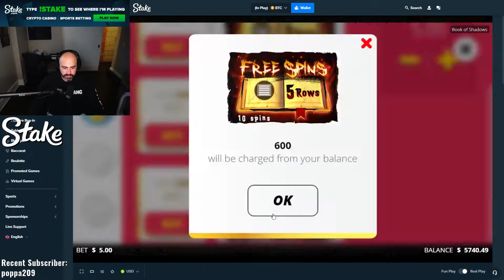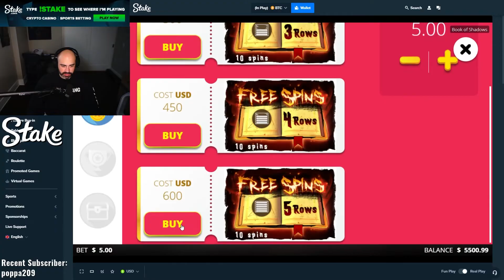BOOK OF SHADOWS SOUNDS MORE LIKE BOOK OF FUN | Joe Stream Highlights #41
I played Book Of Shadows , and had some big win!

Leave me a comment down below if you enjoyed the video and want to see more stuff like this, I kind of wanted to see how this worked and I think I have a lot of room to improve but really do appreciate your huge support.

Online Gambling is strictly 18+ or the legal age in your jurisdiction.
Please gamble responsibly and with money you can afford to lose - don't ever think of this as a way of making money, please just understand this is for entertainment purposes only.